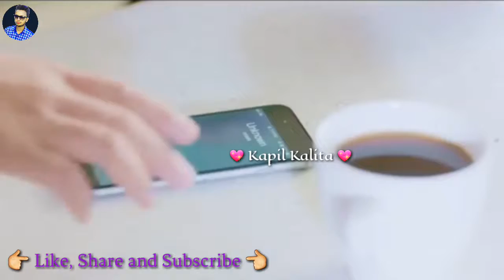💚 Love 💙 whatsapp status || Kapil Kalita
Love whatsapp status. Hope you like it.

⭕ Share 🤗 and